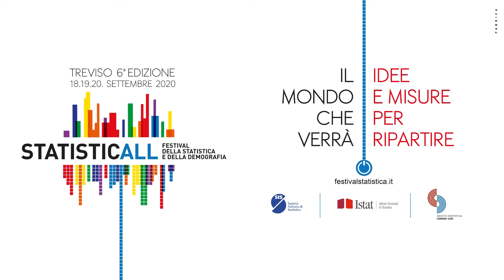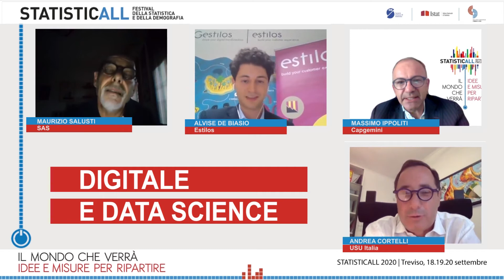StatisticAll 2020: talk, temi e relatori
30 talk e più di 100 relatori hanno caratterizzato la sesta edizione di StatisticAll, il Festival della Statistica e della Demografia, che si è svolta a Treviso dal 18 al 20 settembre.